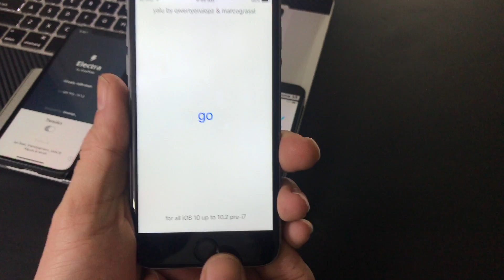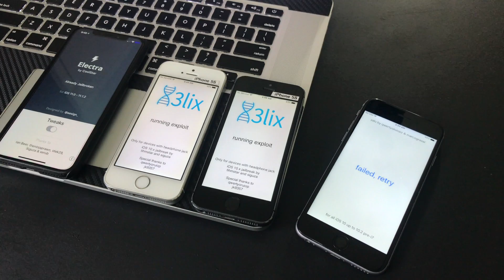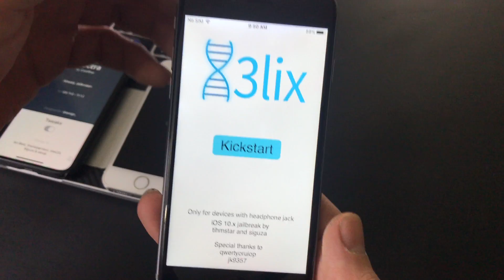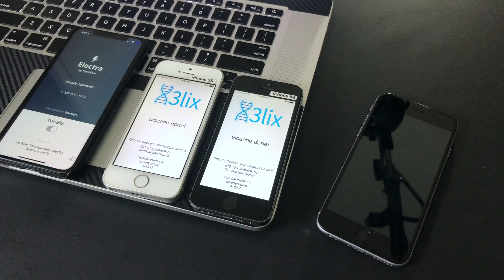How To Jailbreak iOS 10 With DoubleH3lix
A New Stable Jailbreak For iOS 10.0 To 10.3.3 Is Now Available
Thanks you @Tihmstar!